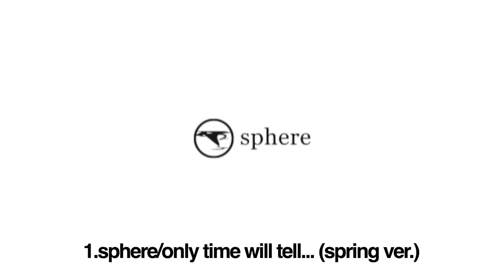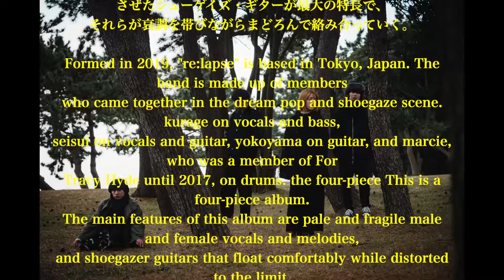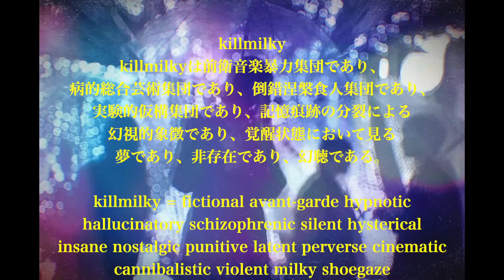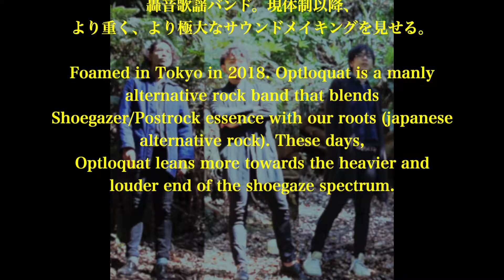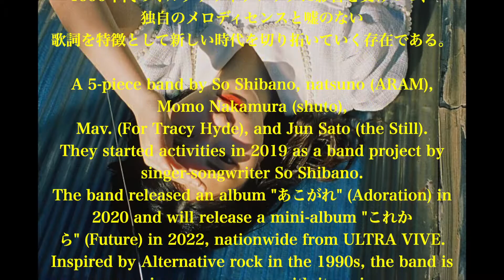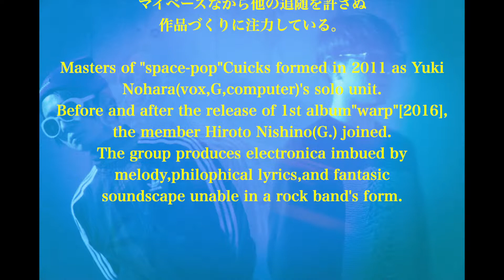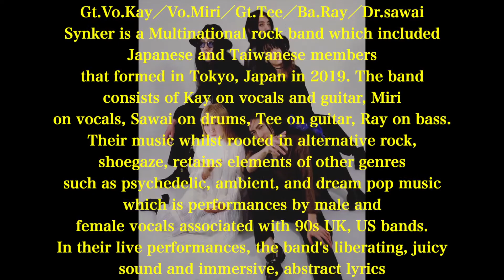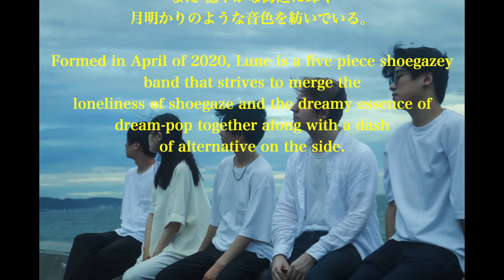Total Feedback 2022 2022/6/22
JCSS14-23 ¥2,000(+TAX)
Only Feedback Record distributed by PCI MUSIC

2008 年より東京高円寺 HIGH にて毎月最終日曜日に開催、アジアが誇る名門シューゲイザー イベント [Total Feedback] による 2022 年式最新型シューゲイズコンピレーション第 4 弾 ! 日本・台湾より、多種多様な轟音バンド 12 組による夢見心地でエヴァーグリーンな珠玉の マスターピース ( 全アーティスト新曲・未発表バージョン収録 )

Held on the last Sunday of every month at Tokyo Koenji HIGH since 2008, the 4th 2022 latest Shoegaze compilation by the prestigious Shoegaze event [Total Feedback] is back!A dreamy and evergreen of masterpiece by 12 groups of various ands from Japan and Taiwan. (All artists new songs and unreleased versions included)

05. The Giraffe Told Me In My Dream/H
07. Shibano So/Tsukaimichino nai Hukei 使い道のない風景

☆Release Party @KOENJI HIGH
2022/7/31(sun)
[Total Feedback 2022 Release Party 1st half]
2022/8/28(sun)
[Total Feedback 2022 Release Party 2nd half]

☆会場チケット
イープラス

[Total Feedback]
2008年高円寺HIGHのオープン時より、シューゲイザーに特化したイベントとして毎月最終日曜日に開催。 国内外のシューゲイザーバンドが多々出演、日本のシューゲイザーシーンの中心的な存在を担っている。

2008年には日本コロムビアとの共同リリースでイベントのコンピレーションCDを発売、その後2018年、2020年には台湾、中国のバンドも参加し、現在までに計３枚のコンピアルバムを発売。
2020年2月の開催以降、COVID-19のためやむなく休止していたが10月のコンピCDレコ発より無観客の配信限定で再開。2021年は人数制限付き有観客で開催している。

協賛：
disk union
神田商会
Kitazawa Effector
L’s TRUST
MIX WAVE
MUSIC LAND KEY
高木製作所
アンブレラカンパニー